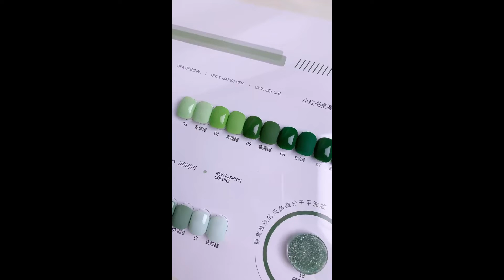NATURAL COLOR high pigment nail gel glitter gem reflective small MOQ SOAK OFF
1.NATURAL COLOR SOAK OFF nail gel glitter gem reflective for nail art design salons samll MOQ
2. Match any colors
3. Stable and non-yellowing
4. Factory supplier wholesale, quality guarantee
5. Eco friendly material, multiple patterns and perfect effect